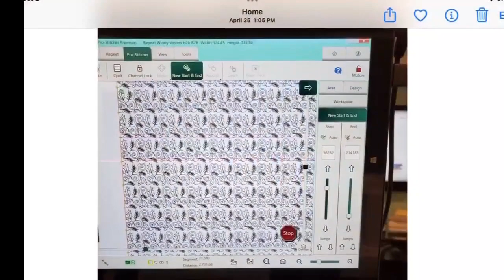Edge to Edge Longarm Quilting